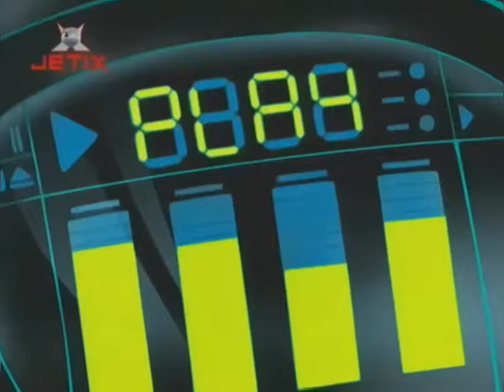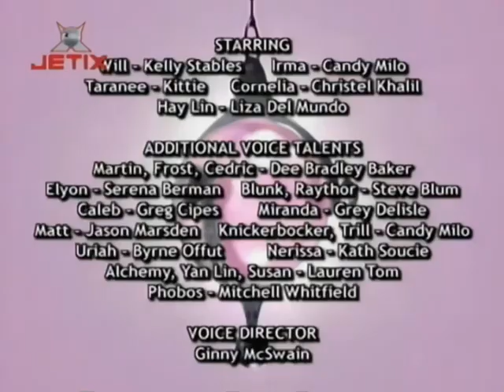W I T C H - C Is For Changes S De La Schimbari